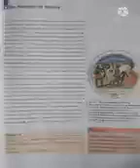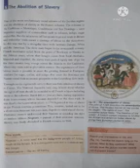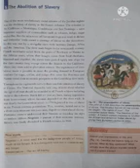IX History (01/07)